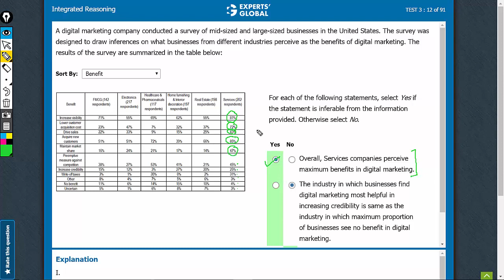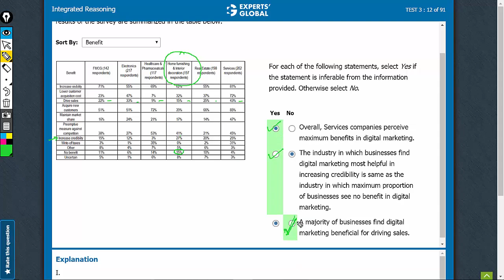A digital marketing company conducted a survey | Experts' Global GMAT Prep | CNAO8#